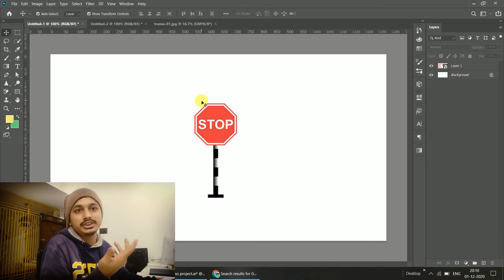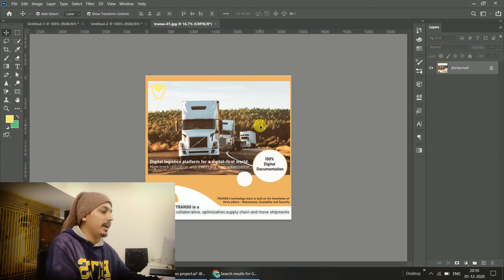🧐What is the Infographic ?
What is the Infographic ? Graphic Design Tips & Tricks - Explain by NAF creative
Infographic is a combination of the word's information and graphics also infographic as a chart, diagram or illustration (as a in a book or magazine or website) that user graphics elements to present information in a visually striking way. Every design gives visual communication but also need to what is information that visual giving us that why infographic important for graphic design.

Let's see on video some examples and theory with my won concept/content!
Cover concepts-

Infographic photoshop examples

Infographic illustration examples

What is the Infographic design?

Infographic design in Nepali

Infographic design photoshop tutorial

How to make an infographic design using photoshop 2020

How to create infographic design

How to do infographic design

Visual communication infographics

Adobe photoshop infographic

Adobe illustrator infographic

Adobe photoshop installer

Making an infographic on adobe illustrator

Beginner for infographics
More tutorial for you
1.Infographi-

2.Hightlight color-

3.Football Poster-

4.GIF animation-

5.Cut up photo&change background